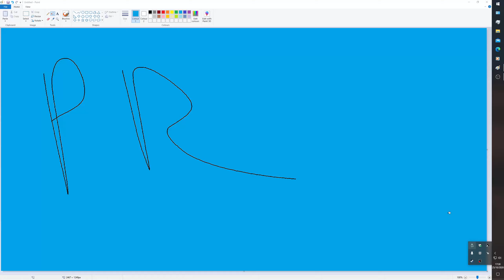Palatable communications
Meeting the expectations of others